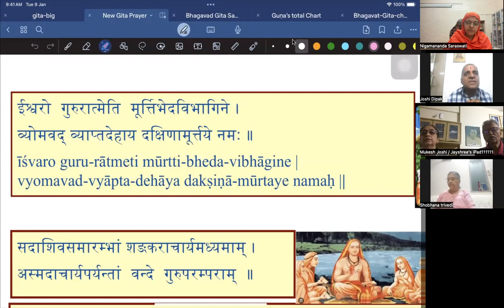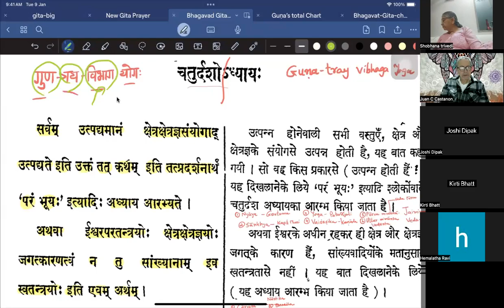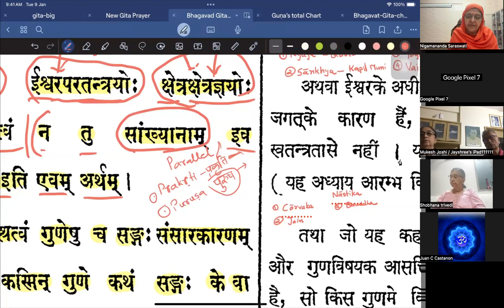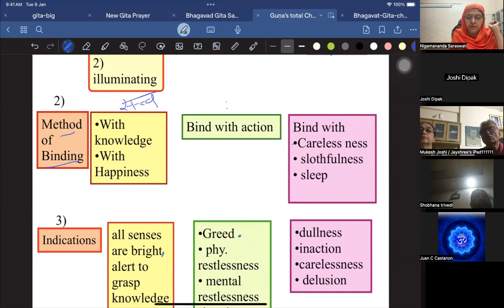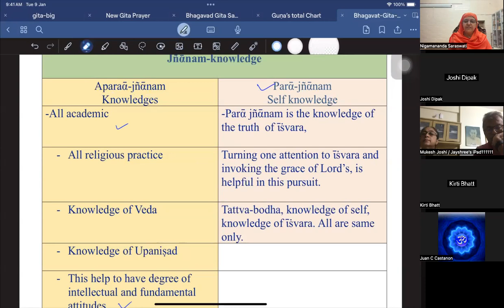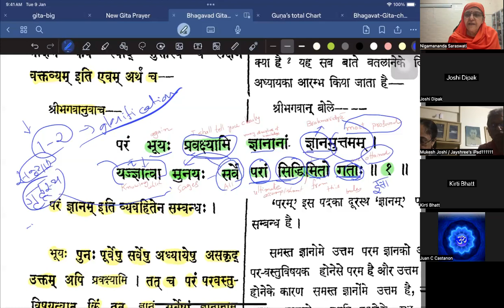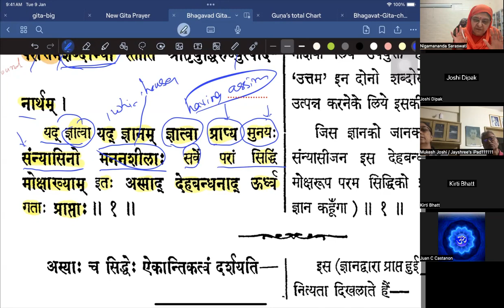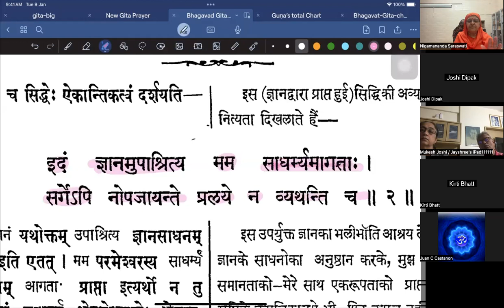Bhagavat Gita Chapter-14 Number-01